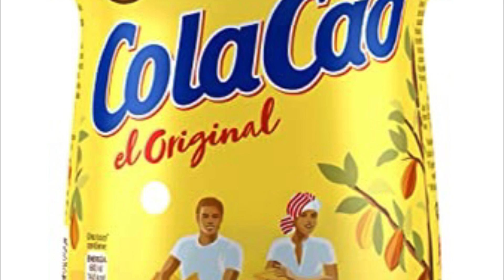Yo quiero colacao